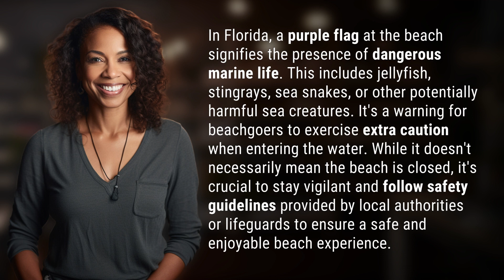What does purple flag mean in Florida?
Unveiling the Mystery: What Does the Purple Flag Mean in Florida? 👉 Decoding the Purple Flag 👉 Discover the hidden meaning behind the purple flag at Florida beaches and learn how it alerts beachgoers to the presence of dangerous marine life. Find out why it's important to exercise caution, follow safety guidelines, and ensure a safe and enjoyable beach experience.

Laura S. Harris (2024, February 5.) What does purple flag mean in Florida?
    🌐 AskAbout.video